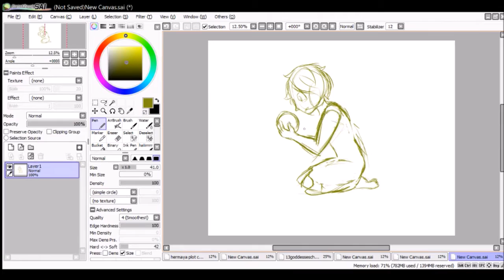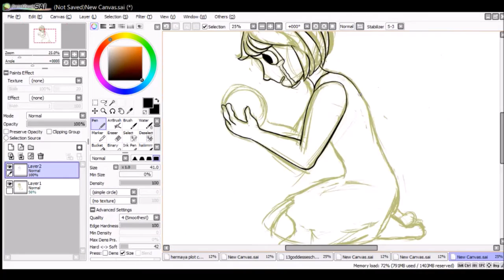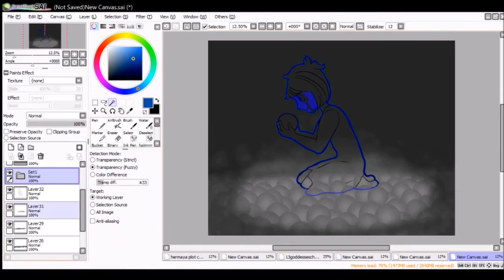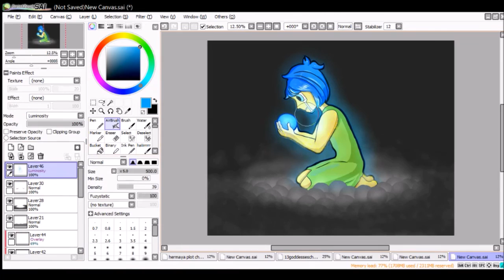tears of Joy speedpaint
Joy and Inside Out copyright Disney.
Music Copyright Tomas Divorak